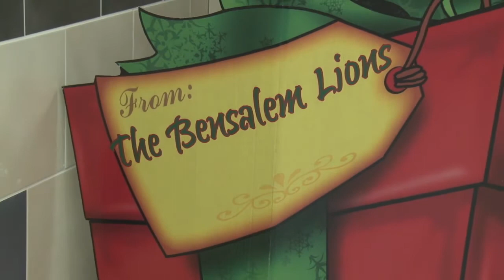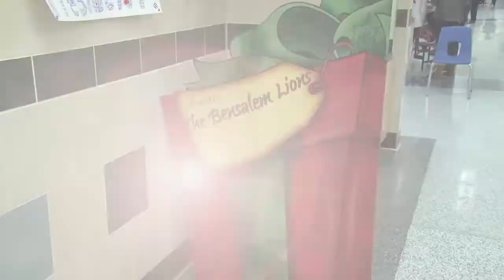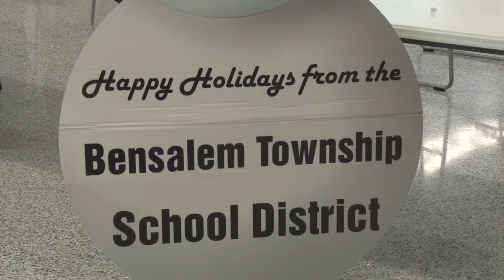Breakfast with Santa 12.6.16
The 26th Annual Breakfast with Santa. Sunday, December 4, 2016. Bensalem High School.